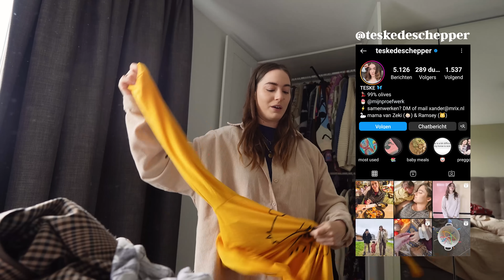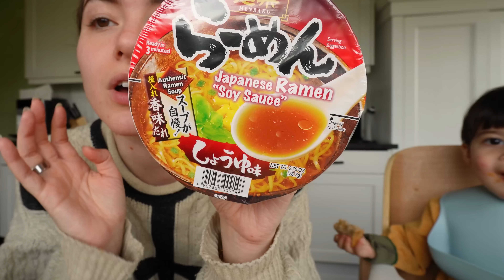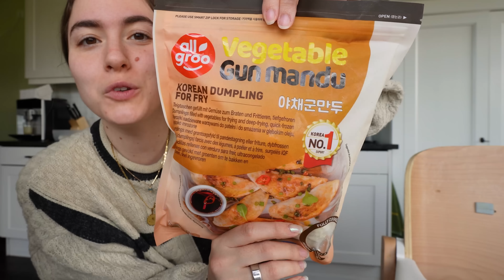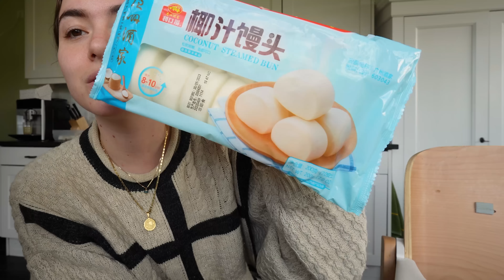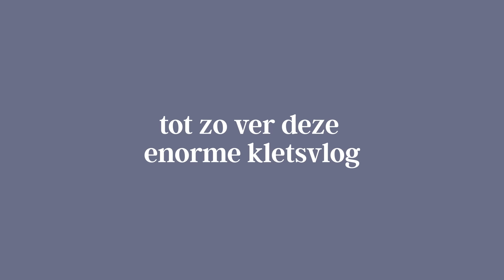Eindelijk bijkletsen, bento boxen & Aziatische snacks shoplog 🍜 | VLOG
Linkje naar de bentoboxen:
*Van Zeki
*Van ons

Mijn naam is Teske en ik maak al sinds 2009 video's op YouTube over mijn leven als huismus, jonge moeder, vegan food liefhebber en hotspot speurneus. Ik probeer vaak nieuwe producten uit de supermarkt die me opvallen en drink een heleboel koffie.